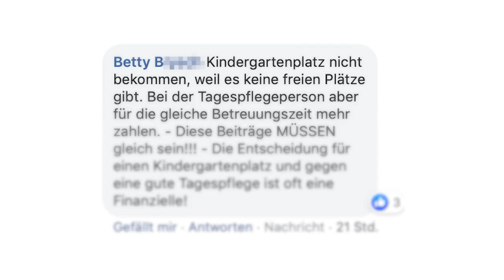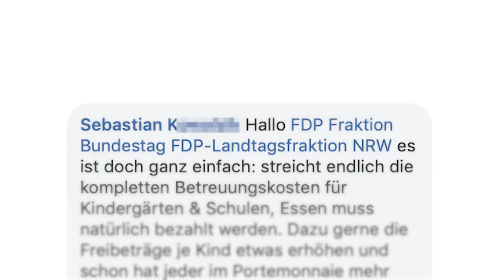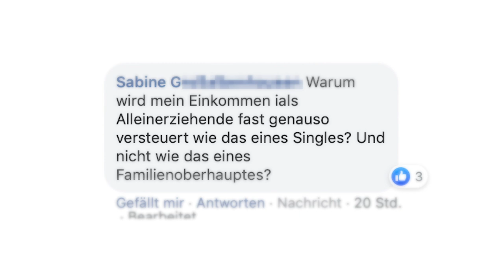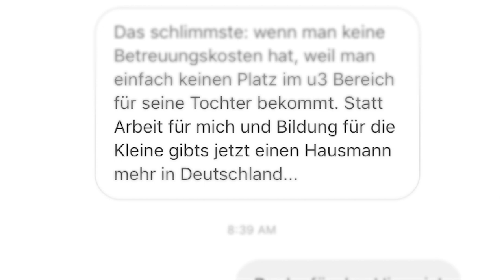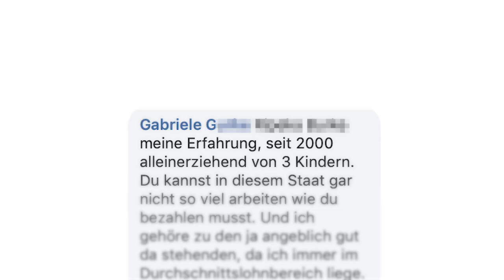Community meets... Christian Dürr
Wir haben Euch gefragt, was Eure schlimmsten Erlebnisse mit Betreuungskosten, Freibeträgen & Co. sind. Christian Dürr präsentiert Euch die schlimmsten Erfahrungen - und zugleich unsere Lösungen, um Familien steuerlich zu entlasten!